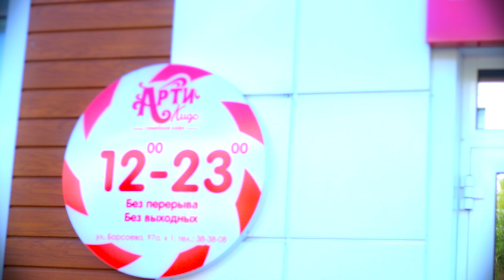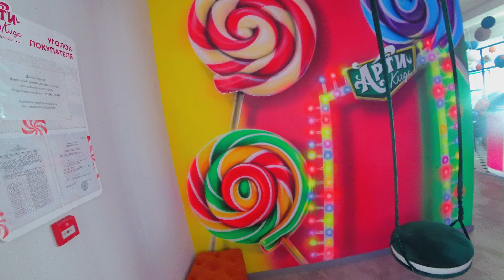Улан-Удэ, кафе Арти Кидс, открылось новое арт кафе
Улан-Удэ,
кафе Арти Кидс,
открылось новое арт кафе
Республика Бурятия, Улан-Удэ, Борсоева, 97а к1
Район Советский